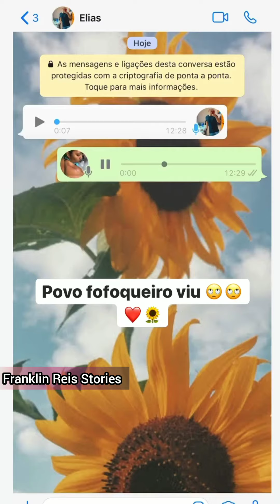Tessia ama lavar roupas na mão e ensina um truque maravilhoso.